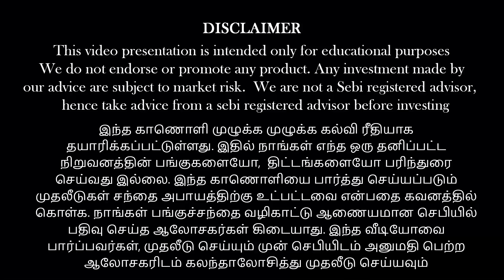The rising Japan!!!What's behind the rise ? |Anand Srinivasan